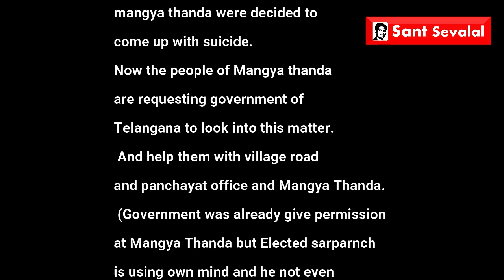Azmera Mangya thanda gram panchyati– Mandal Nekonda – Dist Warangal Rural - Building Case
Report from – Azmera Mangya thanda –  Mandal Nekonda – Dist Warangal Rural .
At the time of sarpanch election –
There was Legal agreement between
upcoming sarpanch and the people
of Azmera mangya thanda ,
if a candidate gets to select the
Gram panchayat office will be get
built at Mangya Thanda ,
basic on this condition the
election was done and got selected.
And the result was one side.
Now the elected sarpanch should
build gram panchayat office at
Azmera mangya thanda. But
Sarpanch is denying for building
Gram Panchyat office Mangya Thanda.
Hence the people of Mangya thanda are
opposing to the action of Sarpanch and
Gram panchayat officers.
The cased is already published in
front of police but there is no proper
Response from police and local authorities.
Because of this reason the people of
mangya Thanda was decided to
come up with suicide.
Now the people of Mangya thanda
are requesting the government of
Telangana to look into this matter.
 And help them with village road
and panchayat office and Mangya Thanda.
 (Government already gave permission
at Mangya Thanda but Elected sarpanch
is using own mind and he not even
doing anything for the thanda).